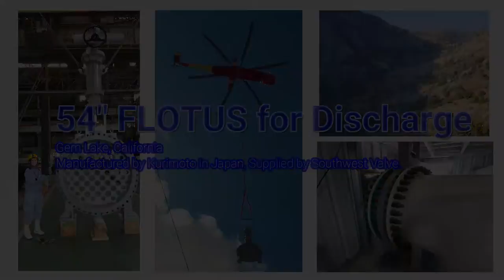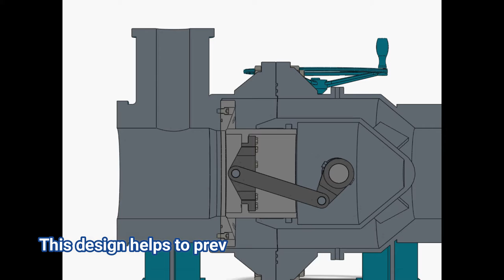【Discharge Valve】Discharge and Experiment Movies for Multi-orifice Valve & Plunger Valve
There are various lineups and the best options such as types, sizes and layouts can be proposed in accordance with the usage and applications.